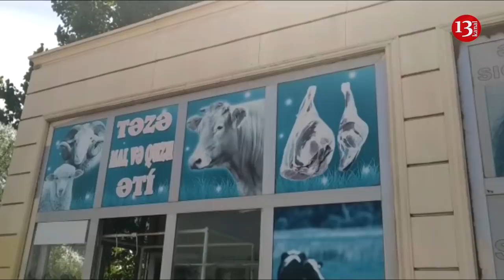"Millət bezib vallah, camaat yaşamaqdan bezib! 14 manata ət olar?!"-ƏT BAZARI Şirvan (Bazarın günü)